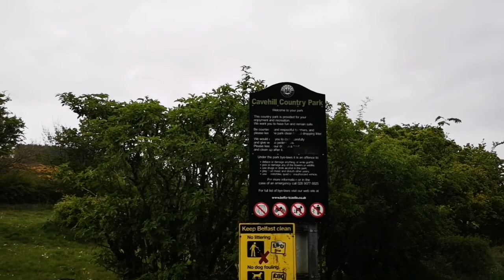To the hill for a walk/Ann Explores